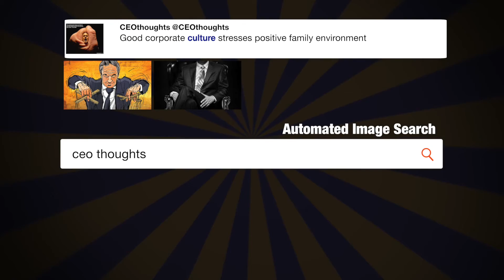Headed to Adelaide soon to describe ...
"Headed to Adelaide soon to describe new BFR planetary colonizer design in detail @IAC2017. This should be worth seeing. Design feels right." - @elonmusk